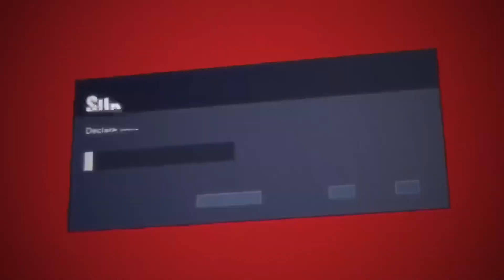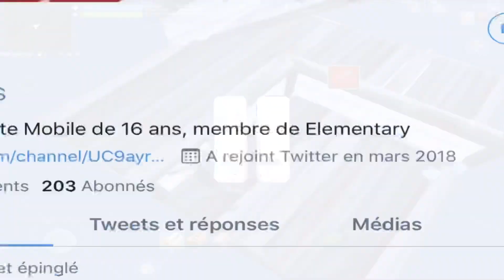MobilePlayer.exe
Mon discord: DarkSan#0059
Mon Twitter: @DarkSaniOS

•Rogue Energy use code: emontop

Q/A:
Q: Tu joues sur quel iPad?
A: iPad Pro 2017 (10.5)

Q: Tu utilises combien de doigts?
A: 4

Q: Tu fais tes montages avec quoi?
A: Lumafusion

Q:  Tu record avec quoi?
A: Le recorder iOS

Q: Comment tu fais pour avoir un resolution étirée?
A:C’est mon logiciel de montage qui fais ça